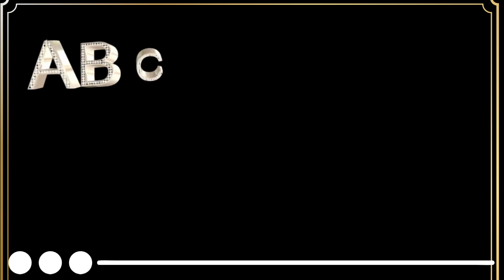abc song|alphabets song|ABCD song nursery song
Alfabeto de la canción Abc
Abc liedjie alfabet
Alfabeti i këngës ABC
Kënga e alfabeteve abc
أغنية الحروف الهجائية ABC
Abc այբուբենների երգ
Abc ፊደል ዘፈን
এবিসি বর্ণমালার গান
Abc алфавиттары йыры
Abc азбуки песен
ABC字母歌曲
Cançó dels alfabets Abc
ABC字母歌曲
Abc alfabeter sang
އޭބީސީ އަކުރުތަކުގެ ލަވަ
Abc tähestiku laul
Abc alphabets chanson
Lied der ABC-Alphabete
Abc αλφάβητα τραγούδι
एबीसी वर्णमाला गीत
Abc alphabets inngiutit
Canzone degli alfabeti Abc
Abc stafróf lag
ABCアルファベットの歌
Abc ವರ್ಣಮಾಲೆಗಳ ಹಾಡು
ABC 알파벳 노래
ஏபிசி எழுத்துக்கள் பாடல்
Abc alfabeleri şarkısı
Abc elipbiý aýdymy
ʻApikale c hiva fakahokohoko fakamotuʻalea

. Phonics Song Global English Version -  -